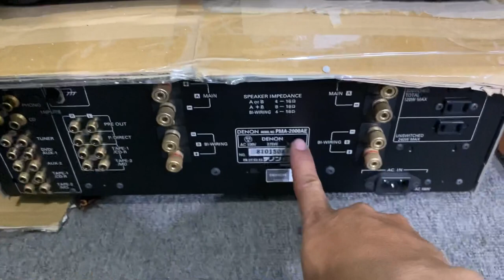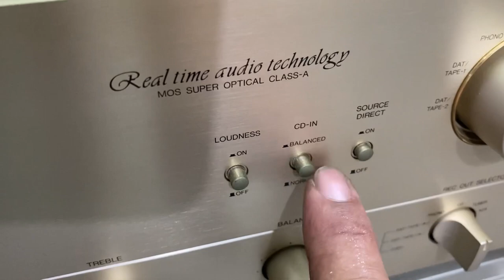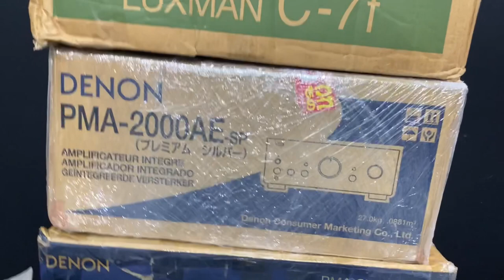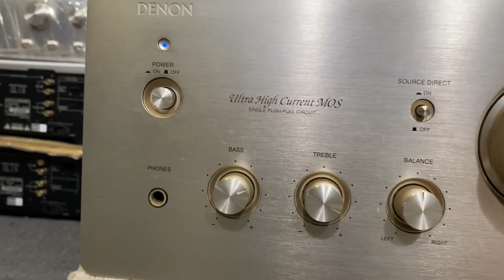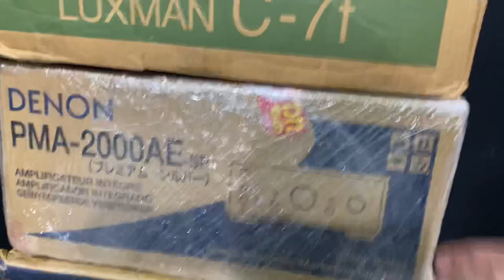12/10 Cặp Bến Denon SX1 Limited Đầu Bản .Qs10iiiL 1090G 890DG 2000AE Full box...!